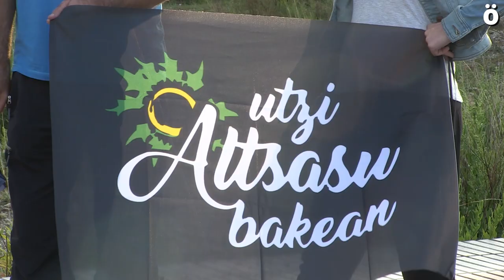AltsasukoakAske Iruñeko espetxe aurrean txupinazoa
Altsasuko bizilagun talde bat Iruñeko espetxe aurrean elkartu da gaur herriko jaien bezperan Altsasuko gazteen askatasuna aldarrikatzeko. Horrela, jaietako txupinazoa aurreratu dute, txaranga eta guzti eramanez.